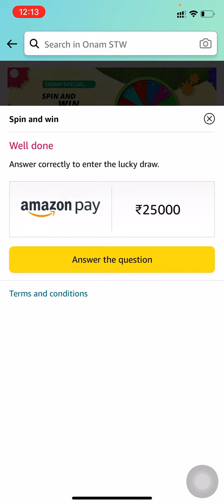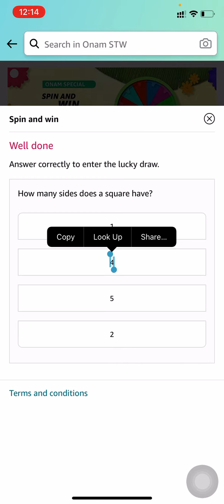Amazon Quiz Answers | Spin and Win Onam Special | Win ₹75,000 & more | 10 August 2021 | FunZone Quiz